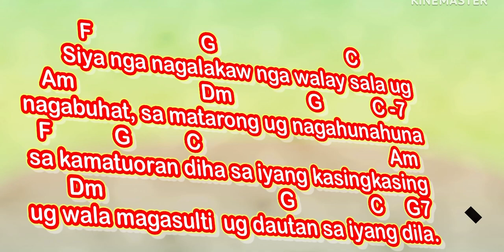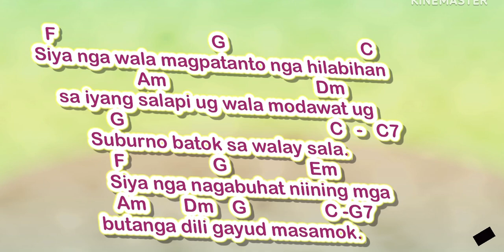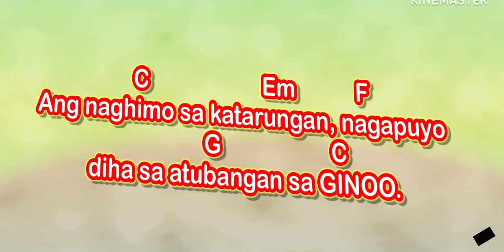Sept 1 2024 salmoresponsoryo “Ang naghimo sa katarungan,nagapuyo diha sa atubangan sa GINOO.”